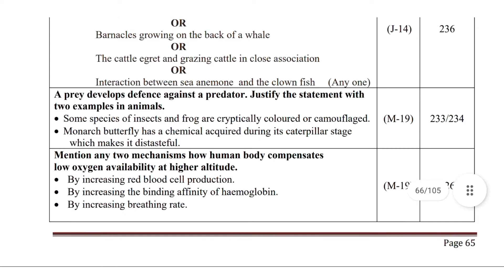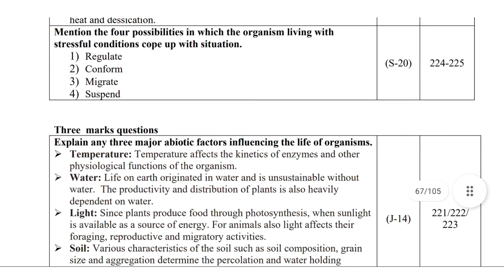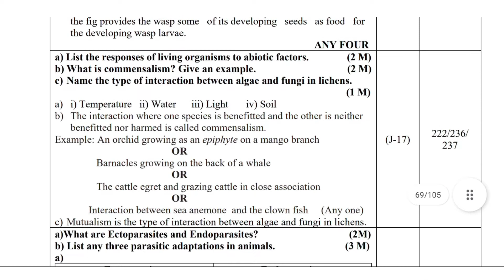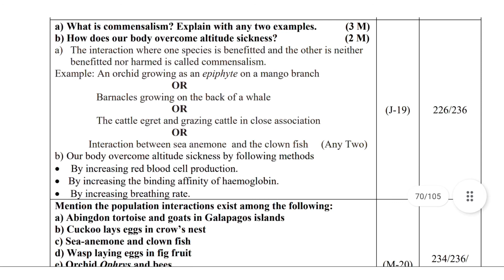Organisms and Population Important question with Answer For Board Examination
Organisms and Population important questions with answers for board exam karnataka and also for midterm examinations

Organisms and Population important questions with answers for board examinations karnataka

Organisms and Population important questions for board examinations karnataka

Organisms and Population important questions for midterm examinations karnataka